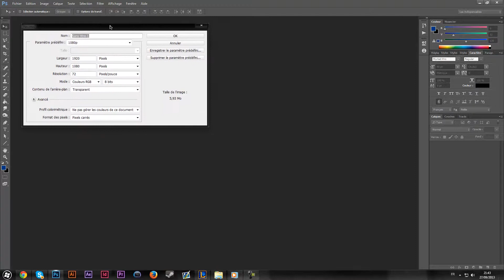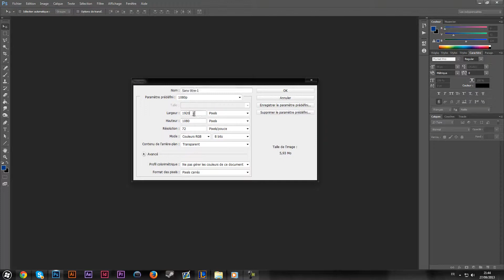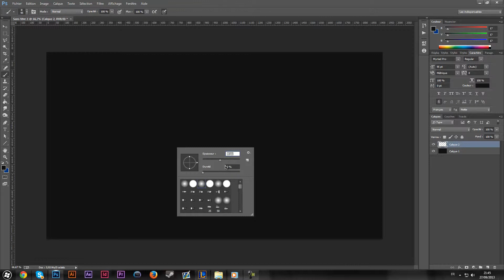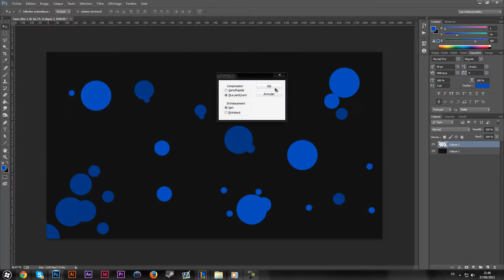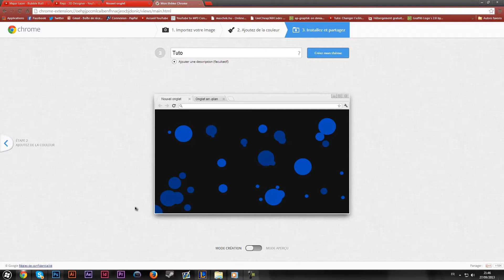Tuto #5 - comment créer un thème google chrome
DESCRIPTION A LIRE :

Salut à tous aujourd'hui on se retrouve pour une nouvelle vidéo, un tutoriel pour réaliser un thème google.

Lien de l'application pour chrome : chrome-extension://oehpjpccmlcalbenfhnacjeocbjdonic/views/main.html

Si cette vidéo vous a plus n'hésitez pas à aimer, commenter et la partager.